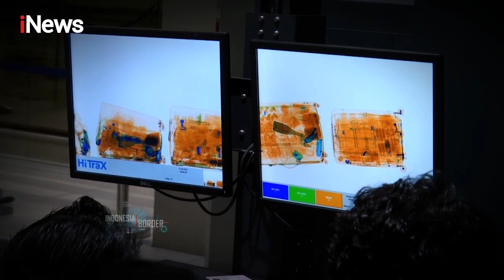Tim Gabungan Bea Cukai Kepri Gagalkan Penyelundupan 107 KG Narkoba Part 03 IndonesiaBorder 24/10